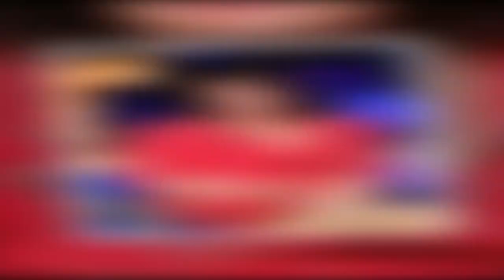Anne Roumanoff métamorphosée : l'humoriste a eu recours à une lourde opération de chirurgie esthétiq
Anne Roumanoff métamorphosée : l'humoriste a eu recours à une lourde opération de chirurgie esthétique